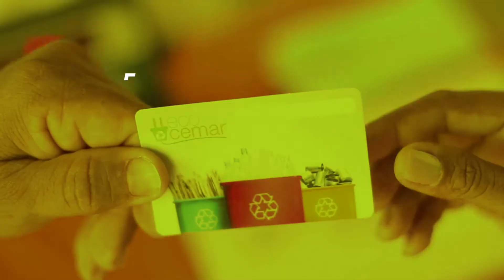Projeto ECOCEMAR incentiva a reciclagem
O EOCEMAR é um projeto que promove a redução do consumo de energia e a preservação do meio ambiente, por meio da troca de resíduos recicláveis por bônus na conta de energia. Este bônus ainda pode ser doado para instituições filantrópicas. Participe!